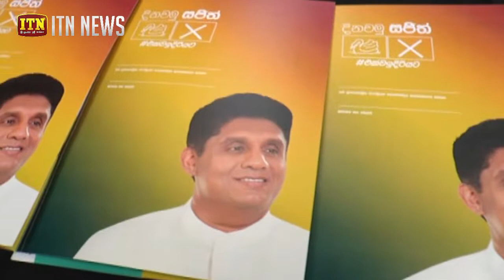ක්‍රීඩා ක්ෂේත්‍රය ජාත්‍යන්තර ජයග්‍රහණ ලබාගත හැකි තත්ත්වයට පත්කරනවා